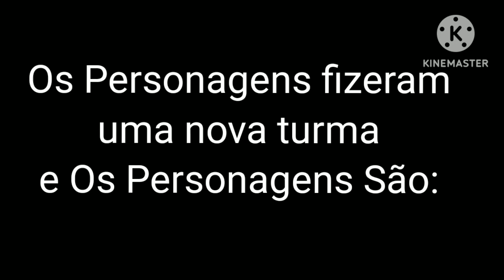Pack de 3 MODS INÉDITOS (Download na Descrição).